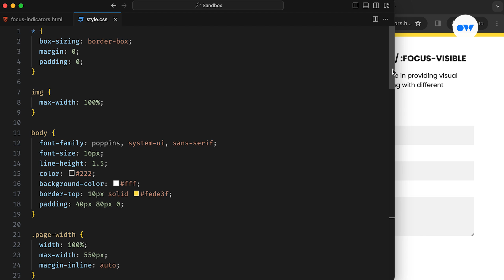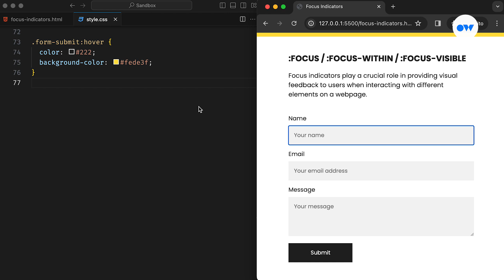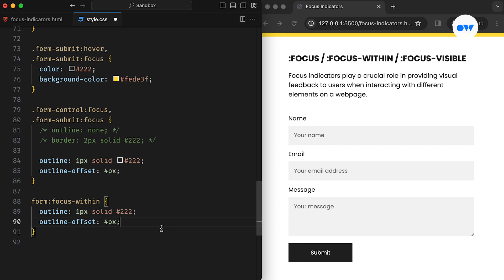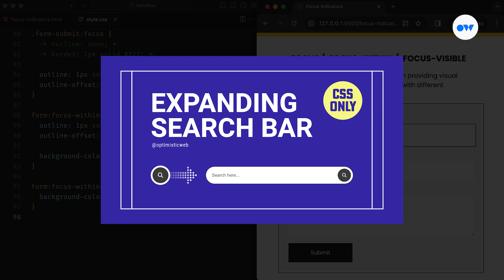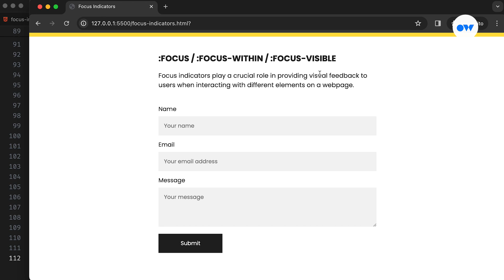Elevate User Experience with CSS Focus Pseudo-Classes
Learn how to style focus states effectively using CSS pseudo-classes like :focus, :focus-visible, and :focus-within. In this CSS tutorial, we will discover how to utilize :focus-visible for better visibility, CSS Focus Within for nested focus styling, and more. Elevate your focus styles and ensure an accessible and intuitive interface for all users.

Delve into the world of web accessibility and user experience enhancement through the effective utilization of CSS focus pseudo-classes. Learn the importance of focus indicators in providing visual feedback to users, especially those with disabilities or who navigate using keyboard shortcuts. We explore practical examples, best practices, and techniques for styling focus indicators to align with your website's design aesthetics without compromising accessibility.

Chapters
00:00 Intro
00:41 Basic setup
01:06 What are focus indicators?
02:09 CSS outline property
04:05 :focus-within pseudo-class
05:10 :focus-visible pseudo-class